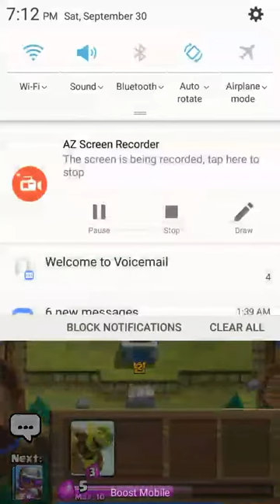Marcus Williams 2.0 clash royale